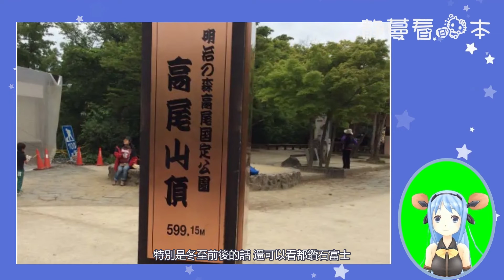受日本人喜爱的登山好去处——高尾山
高尾山一直被视为灵山，山上有山神，寺庙，还可以远眺东京都。